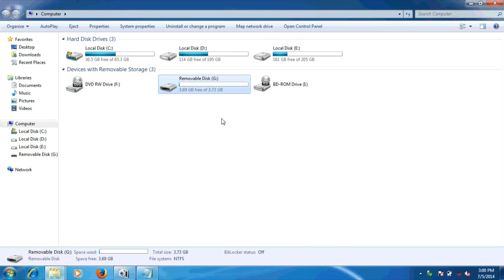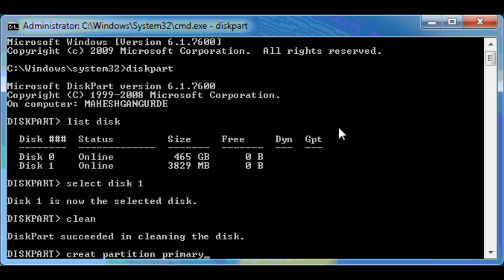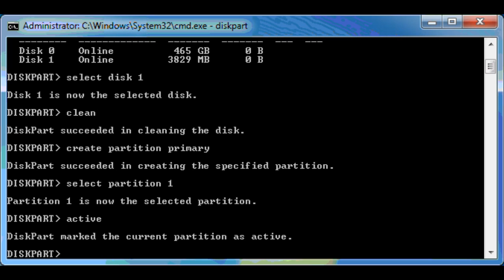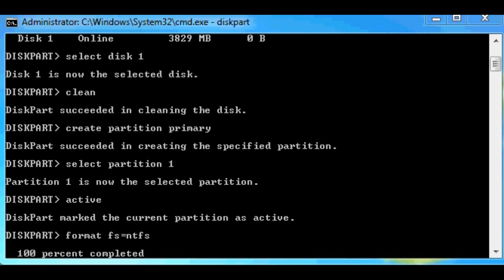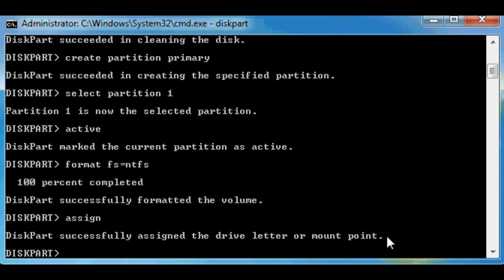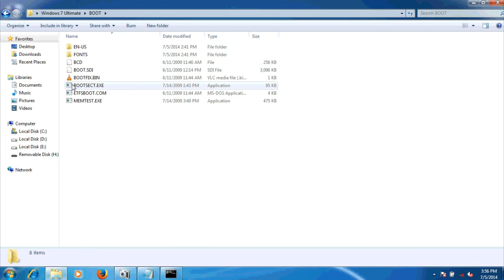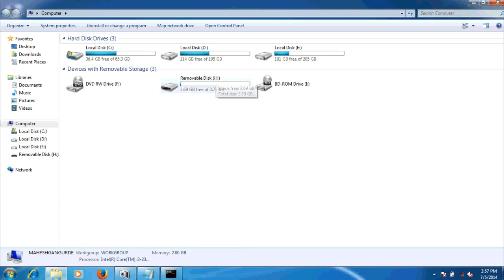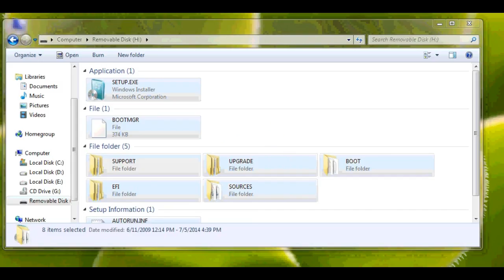How to Install Windows 7 From Pen Drive (USB) - Easy Method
So many times it happened that our CD Drives fails to read the CD or DVD to boot. Due to this we fail to re-install the OS in disaster. Some times due to missing of some system files our OS gets crashed and it shows multiple erorrs or stops working. In this case the ultimate solution is to Re-Install the operating system.

So this is the method to create a bootable disk for Windows 7 and you can use when the CD or DVD stops working.. You don't need any third party software to create this.